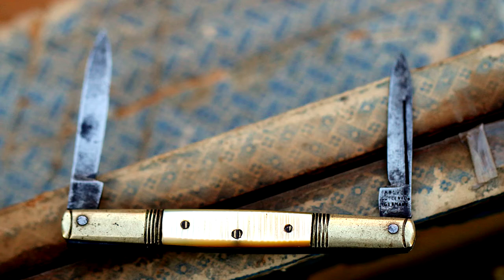Argyle Cutlery Co. Germany Tuxedo Pen Pocket Knife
Length is 2.5" Weight is 9 grams
Mather of pearl scales brass bolsters
2 pen blades with long nail pulls

Traditional folding pocket knives: